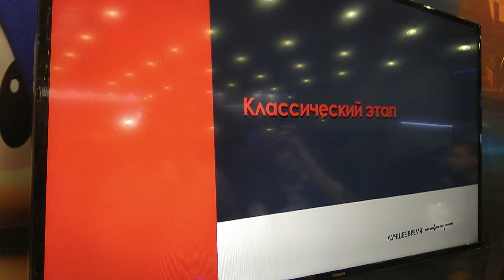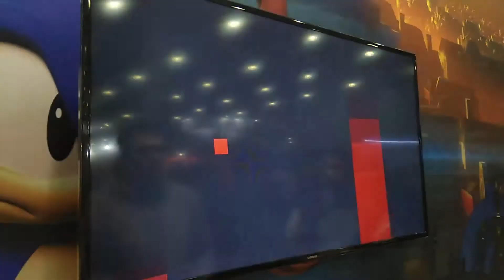[RUS] Sonic Forces (PS4) Igromir Expo Gameplay - Classic Sonic Boss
It's time for pain moment.
It was my 5th attempt to defeat dat boss